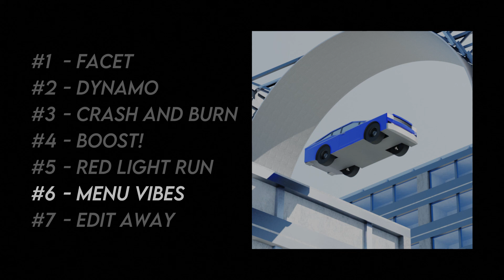Trackmania Roblox: City - Soundtrack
Trackmania fangame in Roblox. This is the soundtrack I've made for it. Most of the songs are remixes of the old soundtrack I originally made for this, except for #5, which is completely new (and also what pushed me to make this), and #6, which is a cover of the TM Wii menu theme.

0:00 - Facet
4:44 - Dynamo
10:22 - Crash and Burn
15:00 - Boost!
20:05 - Red Light Run
25:25 - Menu Vibes
30:20 - Edit Away